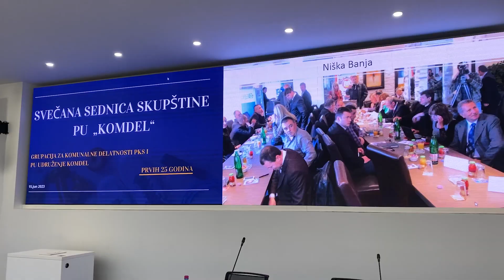Jačanje regionalne saradnje u komunalnim delatnostima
Predstavnici osam regionalnih udruženja sektora komunalnih delatnosti potpisali su danas u Privrednoj komori Srbije (PKS) Sporazum o saradnji sa ciljem jačanja zajedničkih aktivnosti posvećenih unapređenju komunalne privrede kroz primenu naučno-tehnoloških dostignuća u poslovanju i unapređenja tehnoloških procesa, nastupe na sajmovima, edukaciju zaposlenih i razmenu iskustva.